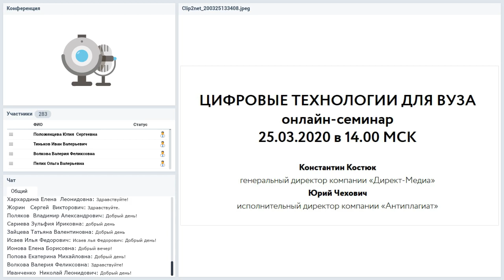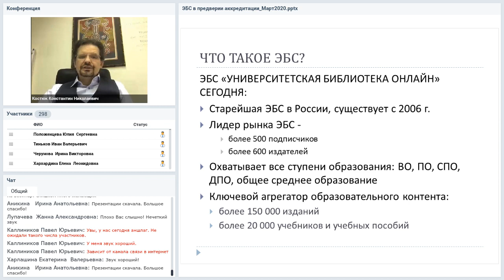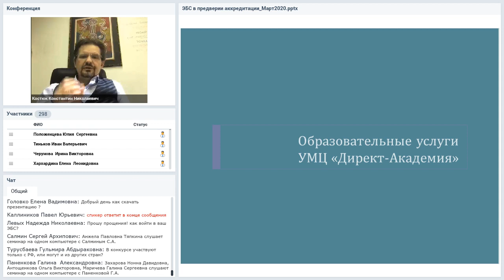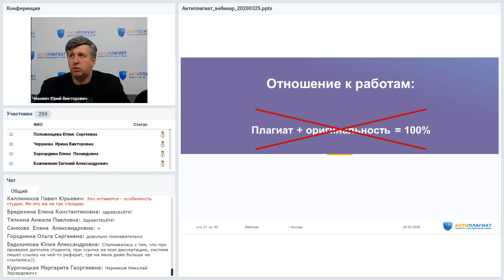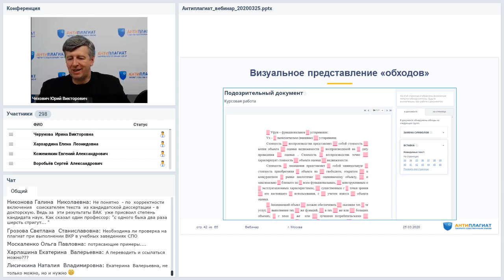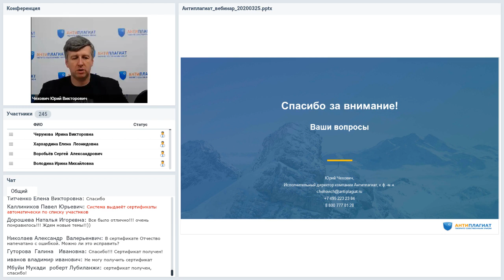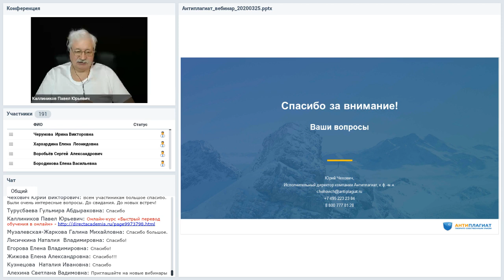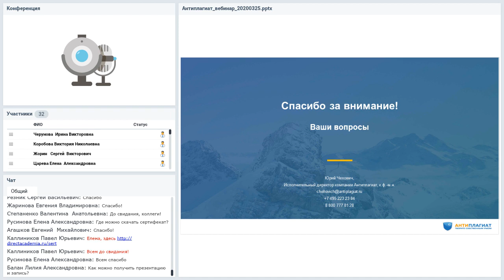Цифровые технологии для вуза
Онлайн-семинар Цифровые технологии для вуза
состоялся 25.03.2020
На семинаре была рассмотрена современная практика построения инновационной информационно-образовательной среды вуза с использованием электронно-библиотечных систем и сервисов проверки на заимствования;
обсуждены проблемы, возникающие при работе с сервисами проверки на плагиат.